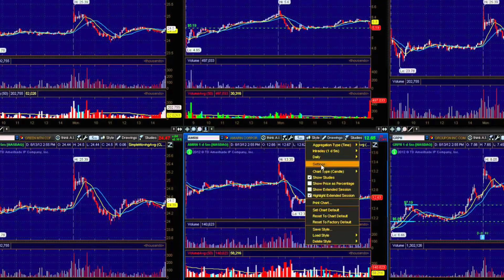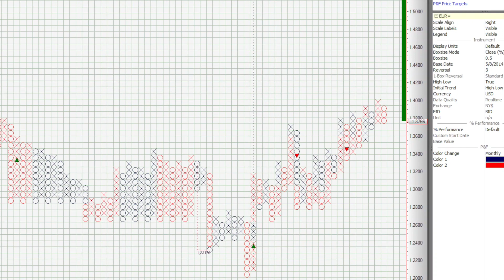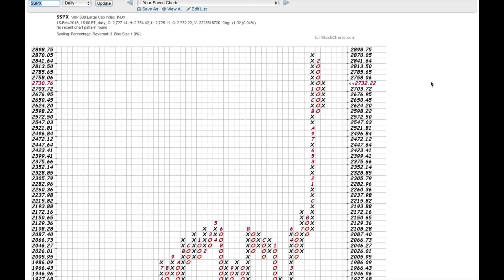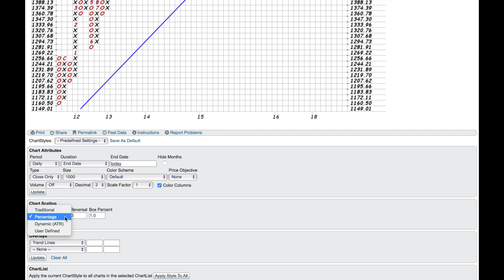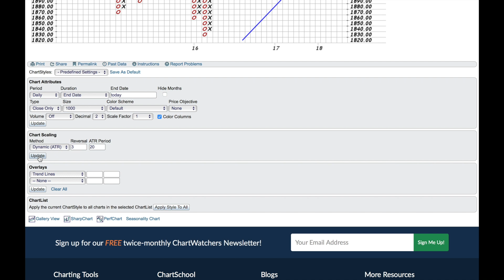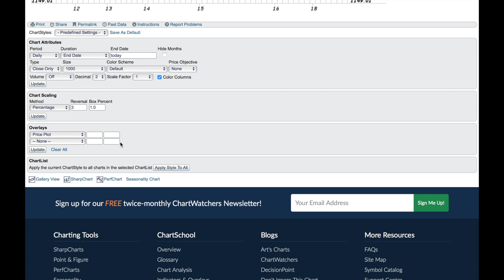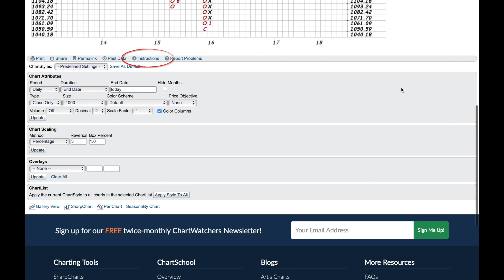Wykresy Point & Figure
Jak używać wykresów Point & Figure? Analiza techniczna jak za starych dobrych czasów. Pełny tekst na stronie